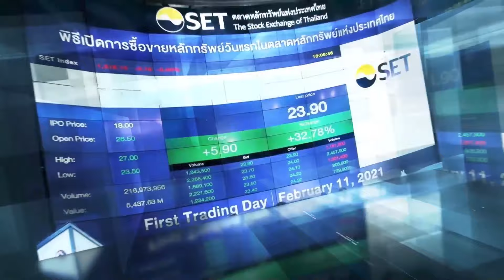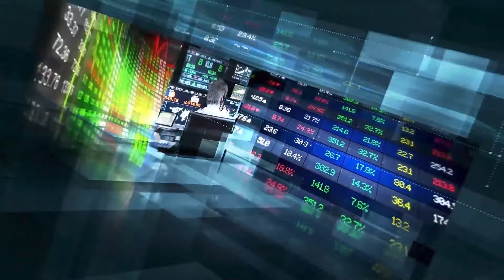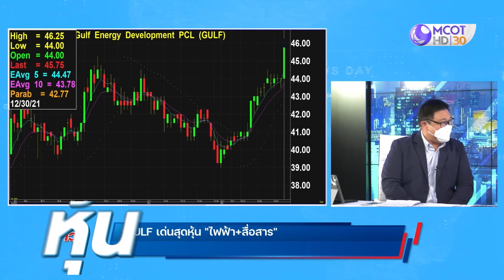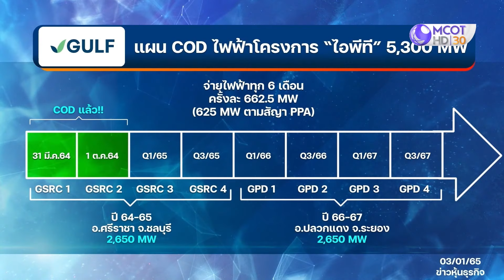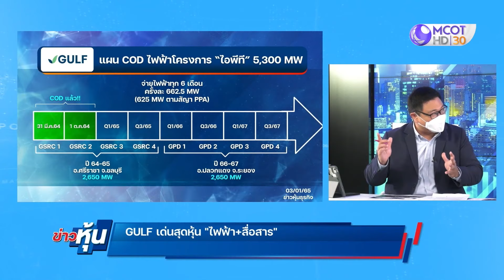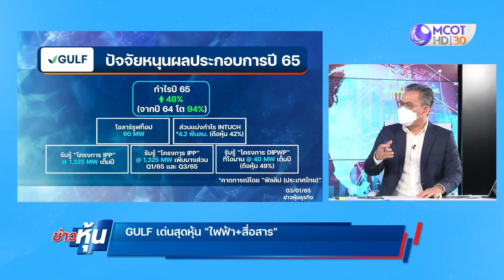(คลิปเต็ม) ภาพรวมตลาดหุ้นปี 64 เปิดปีเสือ ตลาดหุ้นไทยจะไปต่ออย่างไร | ข่าวหุ้น (3 ม.ค. 65)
ONAIR:  : ข่าวหุ้น (3 ม.ค. 65)
ภาพรวมตลาดหุ้นปี 64  เปิดปีเสือ ตลาดหุ้นไทยจะไปต่ออย่างไร

ข่าวหุ้น ทุกวันจันทร์-ศุกร์ เวลา 22.30 น.